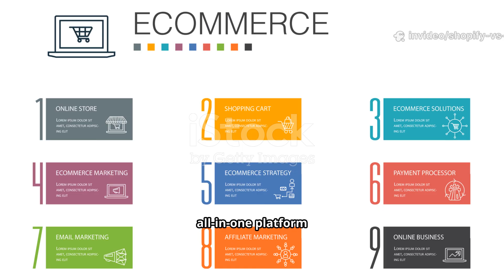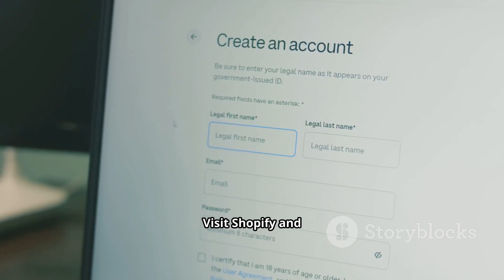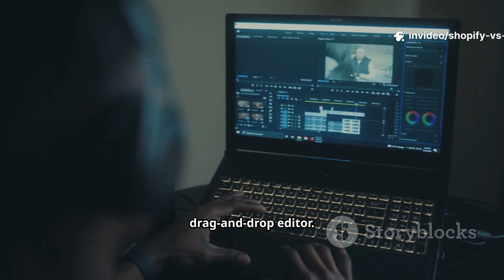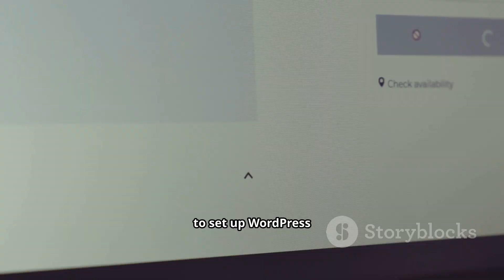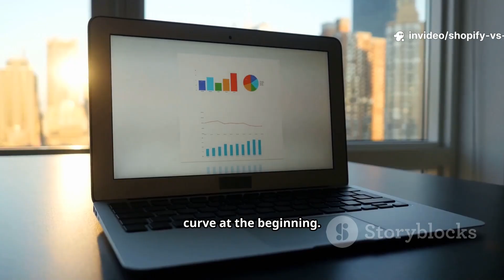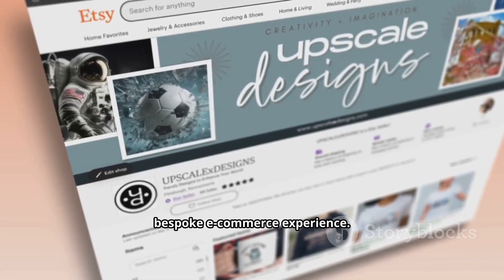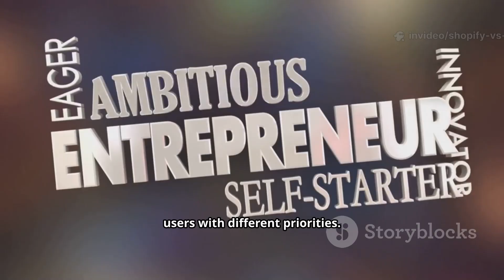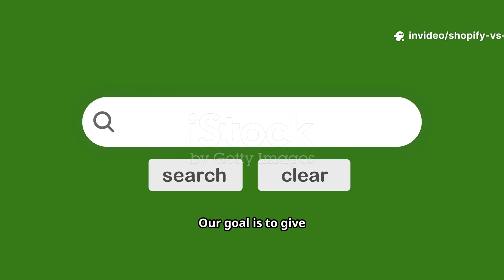Shopify vs WordPress:Best Platform for Online Store (2025 Guide) | A Comprehensive Comparison Review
When it comes to building an online store, two of the most popular platforms are Shopify and WordPress. Each has its strengths and weaknesses, and the choice between them can significantly impact your business.i In this article, we’ll explore the key features, benefits, and drawbacks of each platform to help you decide which is the right fit for your eCommerce needs.

we've got you covered. Watch now to find out which platform will take your online business to the next level!"
WordPress vs Shopify Comparison
WordPress for E-commerce
Best WordPress Themes for E-commerce
WordPress Plugin Costs
Custom WordPress Development
WordPress SEO Best Practices
WordPress Security Tips
WordPress vs Shopify for Small Business
WordPress vs Shopify Features
WordPress Performance Optimization
Shopify vs WordPress Comparison
Shopify E-commerce Features
Shopify Pricing Plans
Shopify Themes and Customization
Shopify App Integrations
Shopify SEO Strategies
Shopify Performance Optimization
Shopify for Beginners
Shopify vs WordPress for Online Stores
Shopify Security Best Practices
General E-commerce Keywords:
Best E-commerce Platforms
E-commerce Website Costs